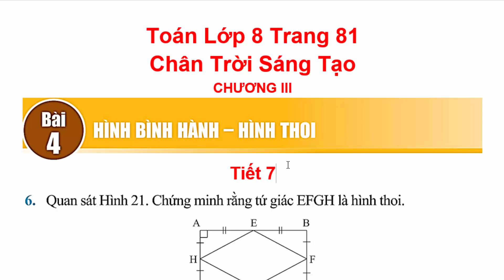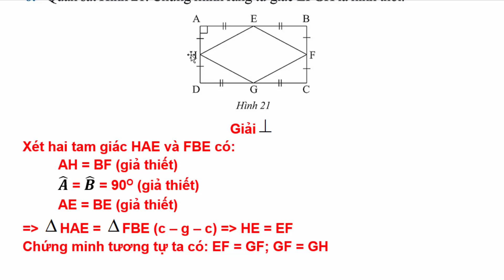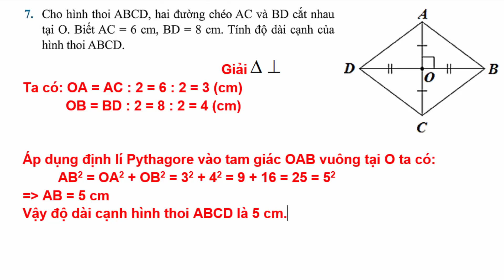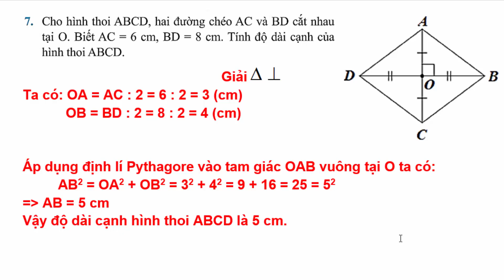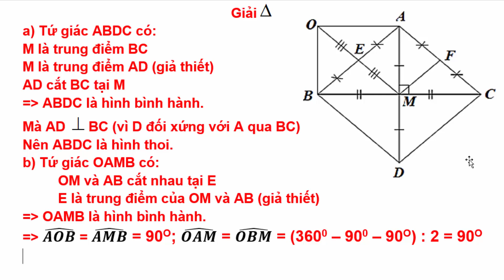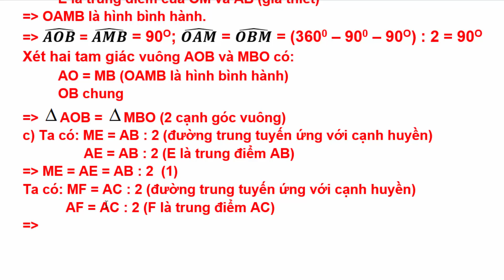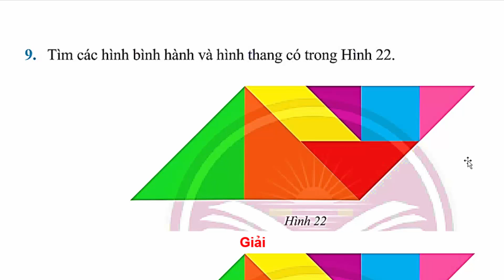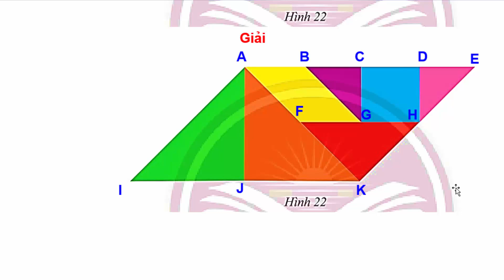Toán Lớp 8 Bài 4 Chương 5 | Hình Bình Hành – Hình Thoi | Trang 81 | Chân Trời Sáng Tạo | Tiết 7